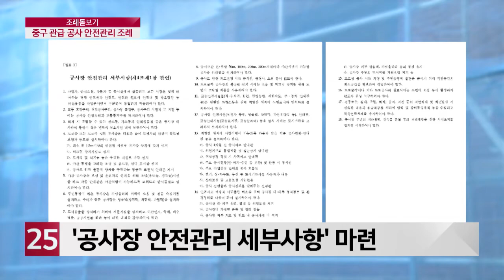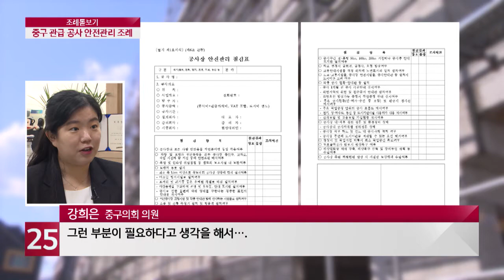조례돋보기중구 관급 공사 안전관리 조례